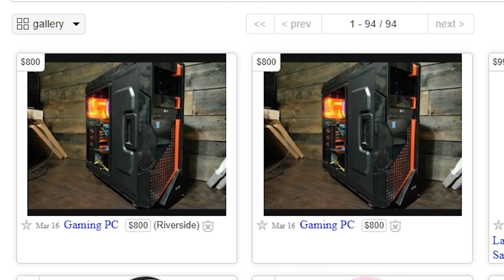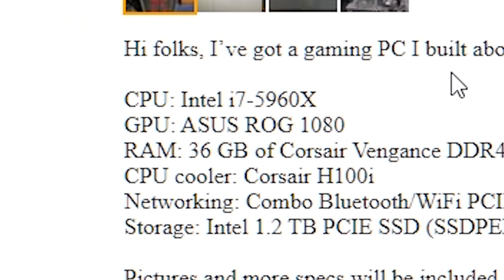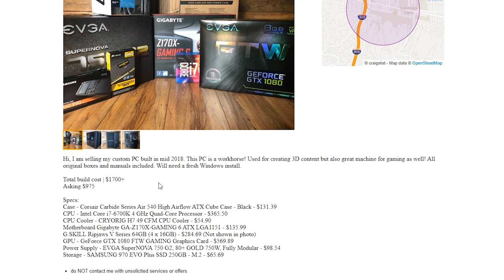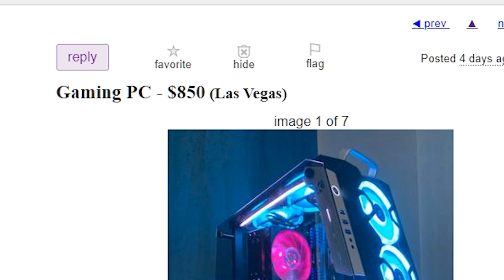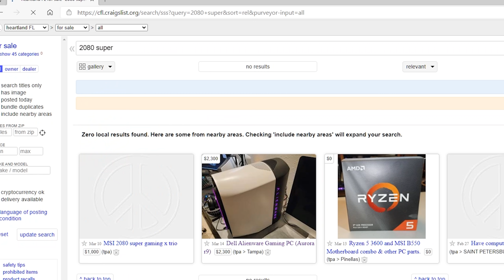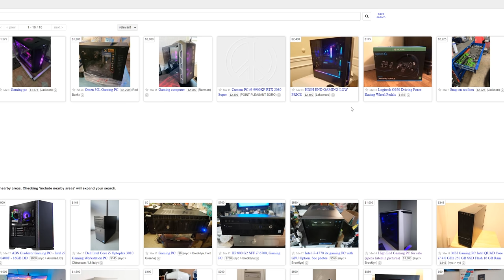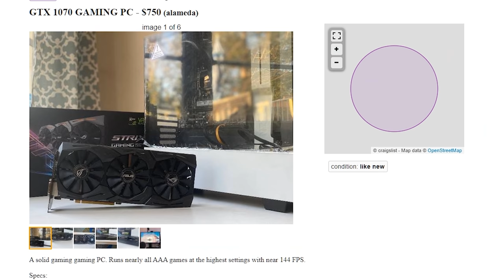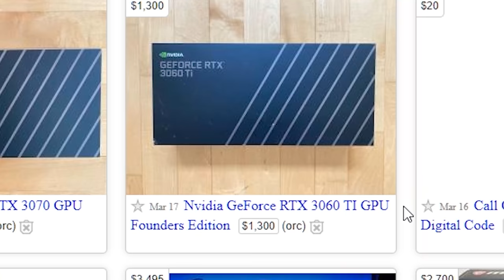Roasting the WORST PC Craigslist ads... SCALPERS SUCK!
These are some of the WORST PC ads on Craigslist... omg

This month if you sign up for iFixit’s newsletter ) you could win a PRO TECH TOOlKIT. iFixit is doing this all year long and giving something different away every month so sign up and stay tuned.